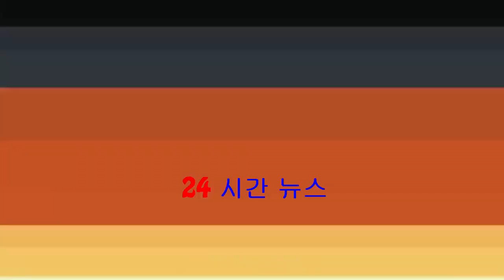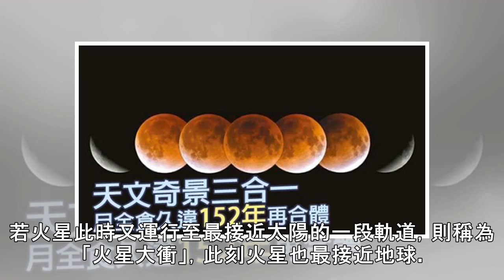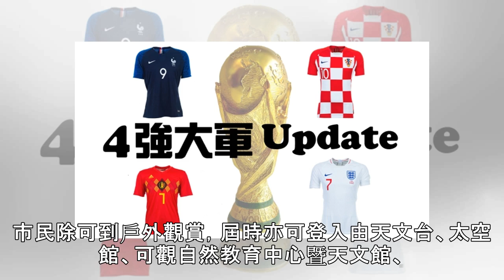15年最光火星兼18年最長月全食 下周五肉眼睇晒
本港下周五（27日）晚上至翌日凌晨，若天氣許可，市民將可同時以肉眼觀賞「火星大衝」（火星最接近地球）和月全食兩種天文現象。今次的火星大衝是2003年以來最明亮，而今次的月全食則是2000年以來最長。不...